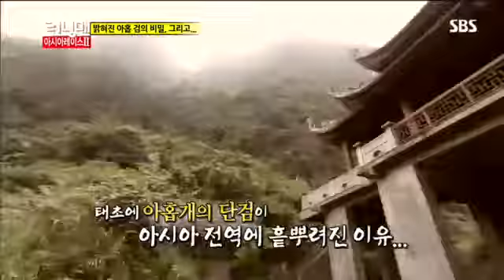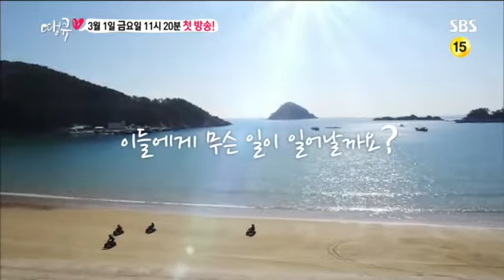런닝맨아시아레이스2[한혜진,이동욱]-20